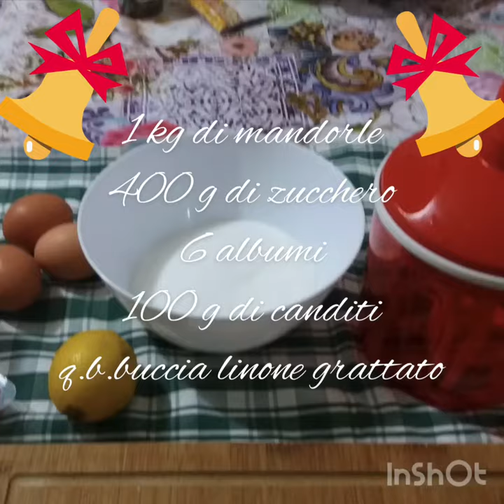Il torciglione del Natale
Il tipico serpentone della tradizione Umbra. Buon Natale a tutti
le ricette di sant’ “”Anna””